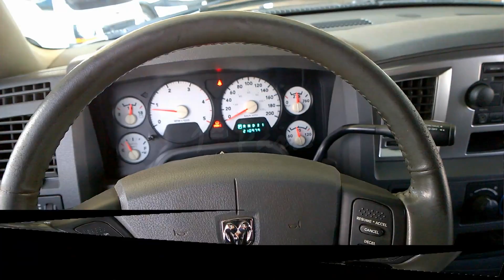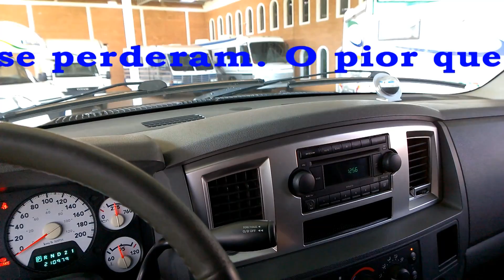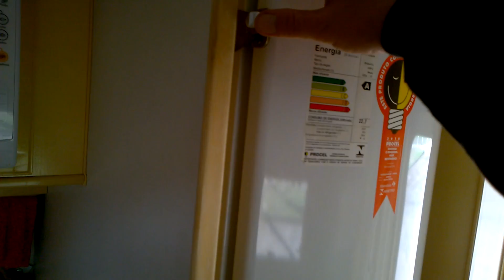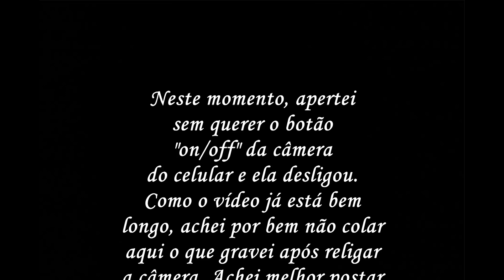Camper MotorTrailer, modelo 198, 1ª Parte, ñ é Trailer Turiscar ou Karmann Guia, nem Duaron a venda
Neste vídeo, conheça uma Camper MotorTrailer, modelo 198, montada em uma Dodge Ram.